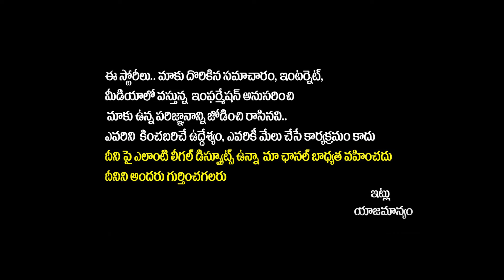Ramam Raghavam Movie Team Press Meet | Dhana Dhan Dhanraj | Bobby Simha | Samuthirakani | SocialPost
Ramam Raghavam Movie Team Press Meet | Dhana Dhan Dhanraj | Bobby Simha | Samuthirakani | SocialPost Tv

SocialPost Shorts